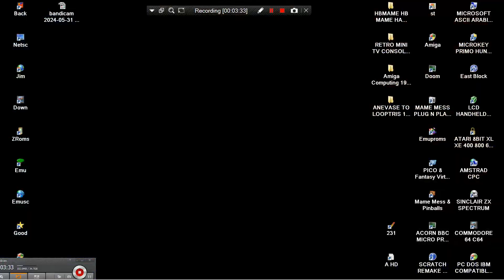MERCS CRAZY FIRE HACK VERSION 1990 LB70 HBMAME HB MAME BOOTLEG ARCADES MACHINES MAMEUI HOMEBREW HOME